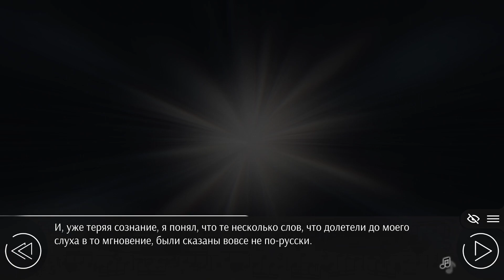Love, Money, Rock'n'Roll day 27